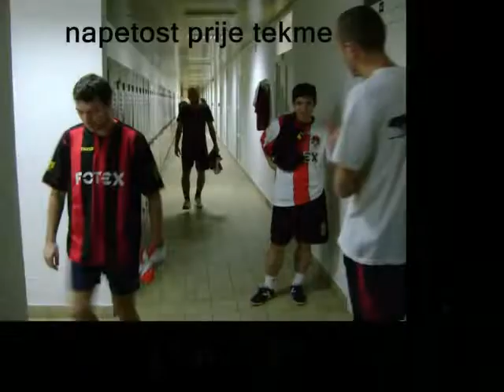We got game ; CB Talir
Pretkolo Kutije Sibica 2010, inside the team :)